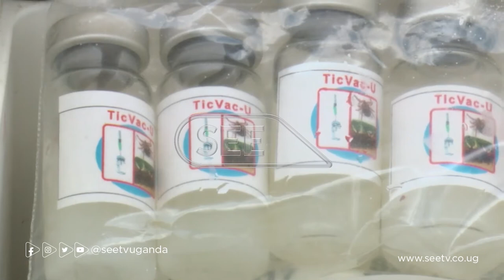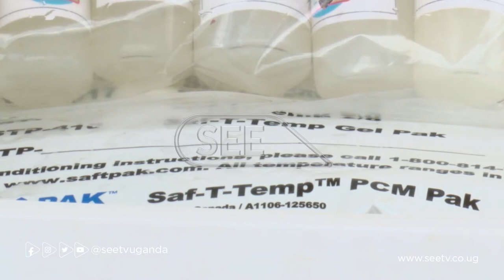A team of researchers have created an anti-tick vaccine as a solution to Tick Borne Diseases.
In Uganda, thousands of people solely depend on livestock however many of the animals are vulnerable to tick-borne diseases.